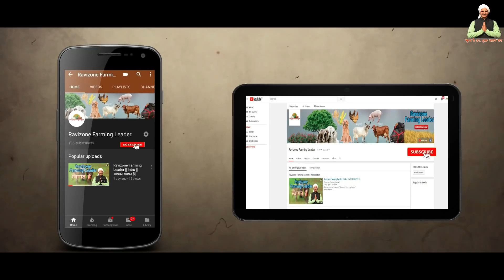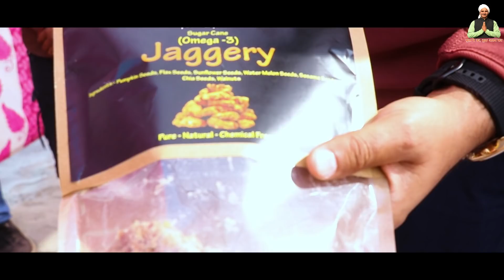युवा किसान खेती में ये मॉडल अपनाये होगा अच्छा मुनाफा | Satvik Foods & Farms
elcome to our channel "Ravizone Farming Leader"

Satvik Foods & Farms - (Shantanu - 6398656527 , 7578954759 )

videos Type 👇🏻
Mushroom Farming
Machinery of Agriculture
Goat Farming
Poultry Farming
Pig Farming

अगर किसान भाइयों आपका कोई सवाल है तो कमेंट करें